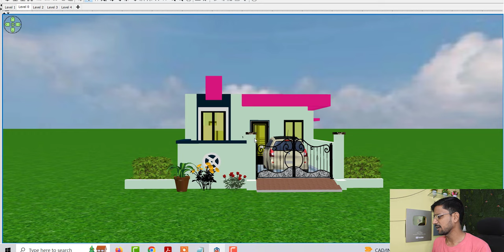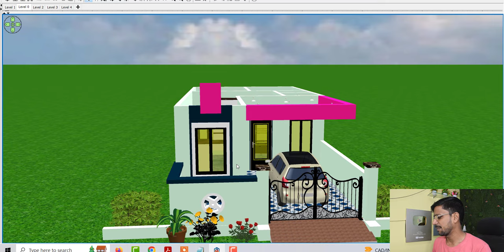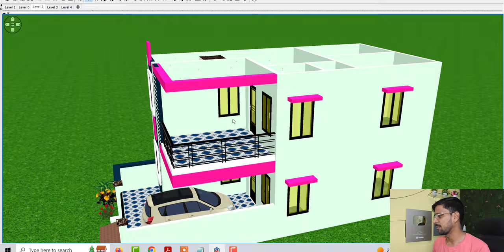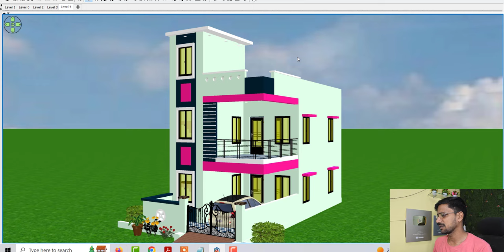दो मंजिला घर का डिजाइन , Double story Village House Design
Topic Cover :

दो मंजिला घर का डिजाइन
Double story Village House Design
2 Manjila ghar ke design
do manjila house plan
double story home plan
18 by 40 house plan
18 by 40 house design
18 by 40 double story house design
18*40 double story house design
18*40 ghar ke anskhe
house plan
720 house design
720 ghar ke nakshe